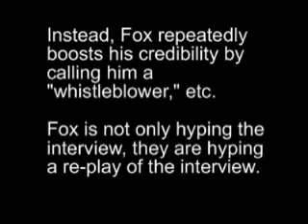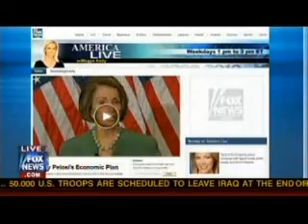Fox News continues to ACORN-ify Obama and DOJ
Fox News relentlessly promotes charges of GOP activist J. Christian Adams as "whistleblower" without noting that his accusations are based on hearsay and that the dismissed New Black Panther Party case was based on flimsy evidence. In this video, Fox is not just promoting Adams, it's promoting a re-play of their interview with Adams.

Clearly, the intent is to make Obama and the DOJ the new ACORN